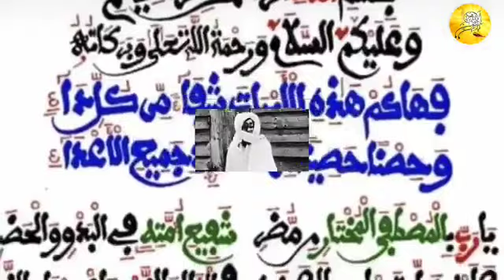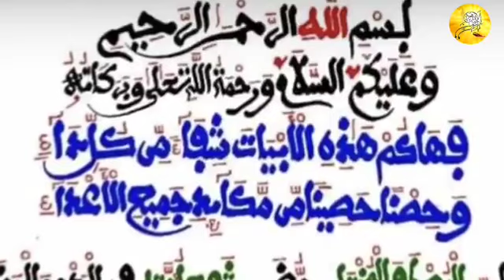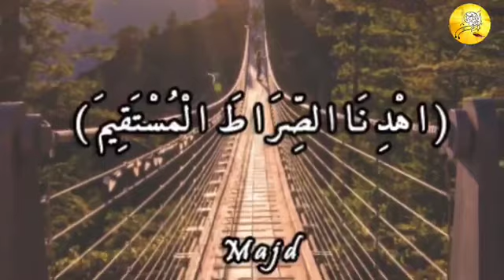Ndeikaane cheikkhouna Ahmadal khadiim